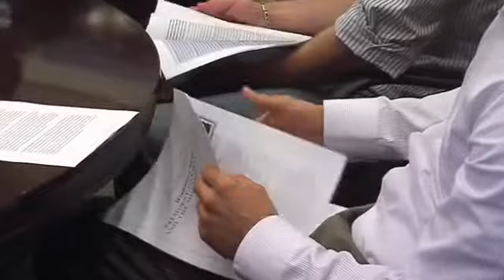Fiscal general federal se reune con Latinos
&lt;p&gt;Un representante del departamento de justicia federal de la división de derechos civiles visito a Oregon para iniciar una investigación contra el departamento de policía de Portland debido al posible uso excesivo de la fuerza policial durante una serie de tiroteos en el último año y medio, pero también se reunió con varios miembros de la comunidad latina para hablar sobre casos de discriminación.&lt;/p&gt;